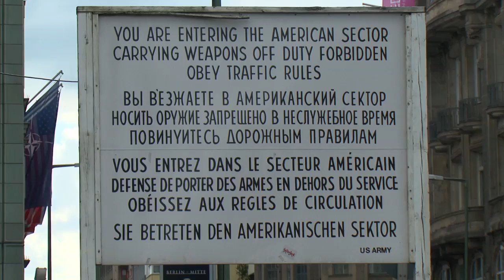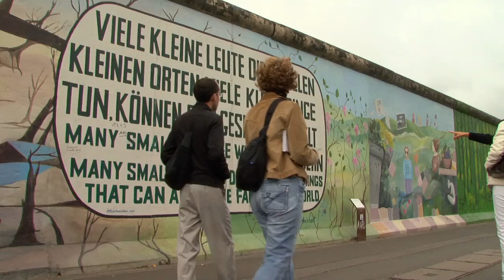Panoramic Berlin & Historic Potsdam | Shore Excursion | NCL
Board your exclusively chartered train for Berlin. Discover the extraordinary city of Potsdam and enjoy a panoramic tour of bustling Berlin. Depart the pier and take a short walk to the train station and board your chartered standard train for an approximate 2 1/2 to 3 hour journey. While relaxing on the train and watching the German countryside pass by, you’ll be served a light snack. Upon arrival, you’ll be met by your guide and transfer to a coach for a 40 minute ride to Potsdam.

Enjoy a panoramic tour of this city steeped in Prussian royal and imperial history. Pass by the charming Dutch and Russian quarter before you stop at the magnificent summer residence of Frederick the Great, the Palace of Sanssouci. Dating back to the 18th century, it is believed to be one of the most beautiful rococo buildings in Europe. You’ll be transferred to a local venue to enjoy a traditional lunch. Stop for a photo of Cecilienhof Palace, constructed in 1915 – it was also the venue for the 1945 Potsdam Conference, attended by Truman, Stalin and Churchill.

Continue to Berlin crossing the Bridge of Glienicke, a popular spy-exchange location during the Cold War. During your panoramic tour you'll stop at a remnant of the Berlin Wall and the famous former border crossing, Check-Point-Charlie. Proceed to the Brandenburg Gate and close by you'll pass the Reichstag government building, the Holocaust Memorial and the Kaiser Wilhelm Memorial Church. You’ll circle the Gendarmenmarkt, home to the German and French Cathedrals, before proceeding to the train station for your return journey.